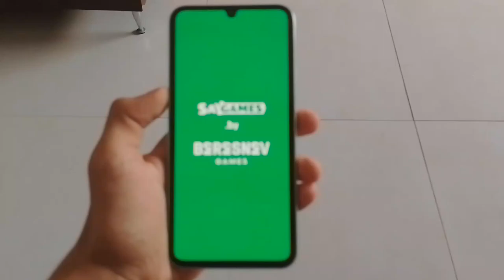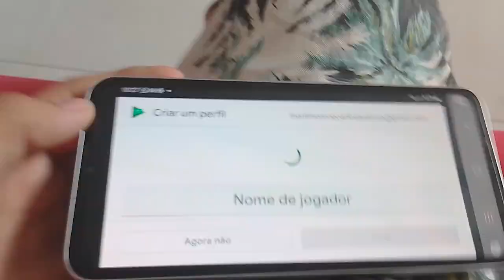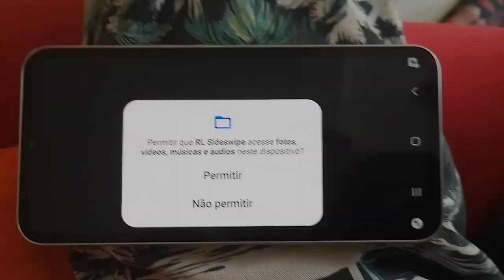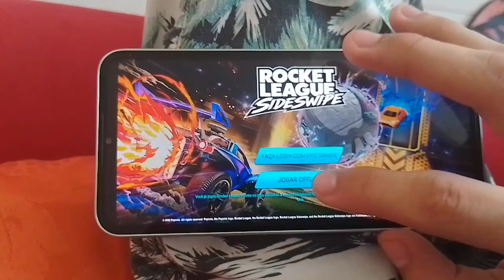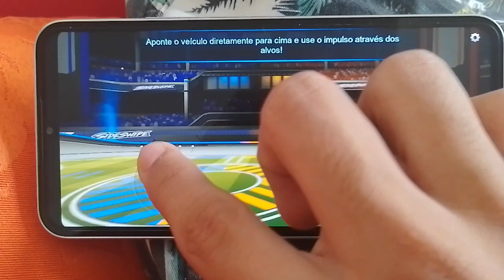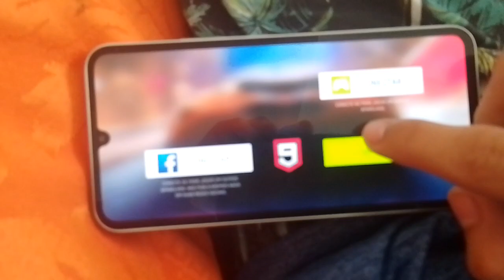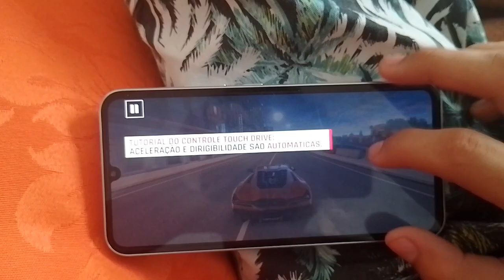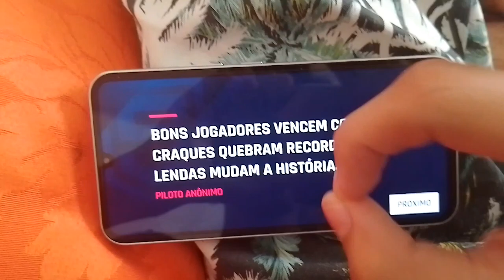GALAXY A34 | TESTE DE JOGOS!! •RODOU LISINHO??•